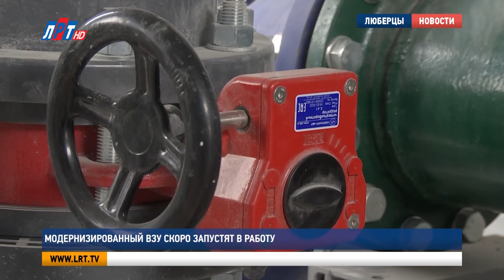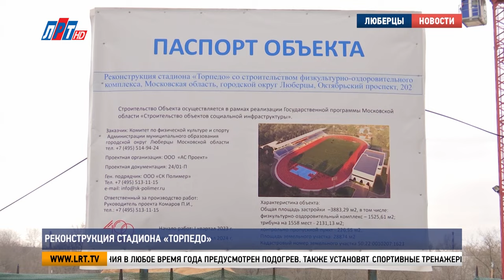Итоги недели от 30 марта 2024 г.